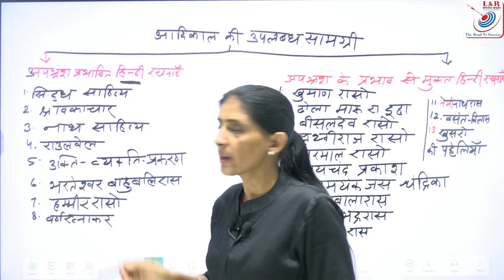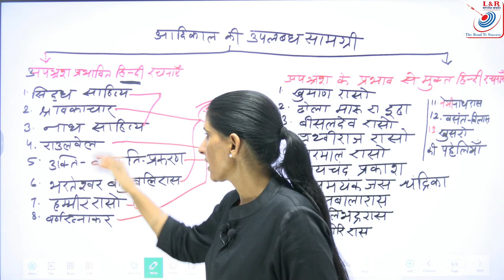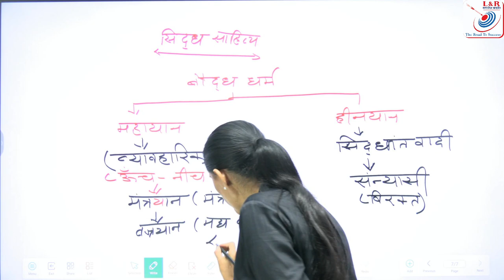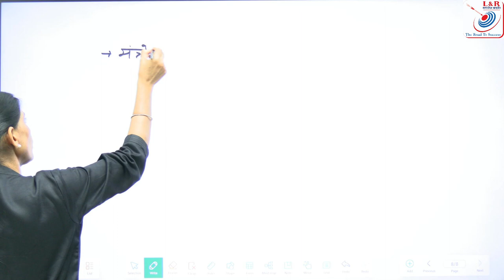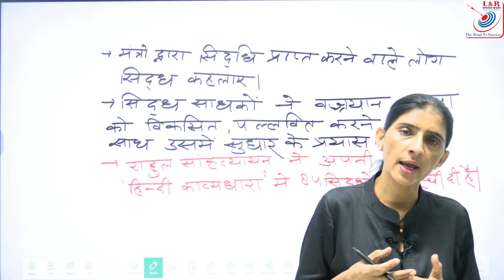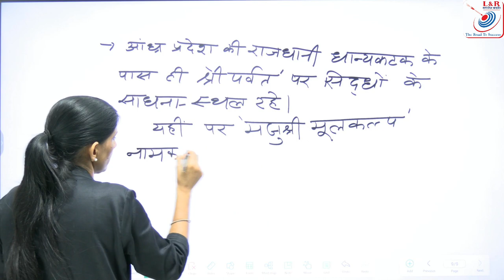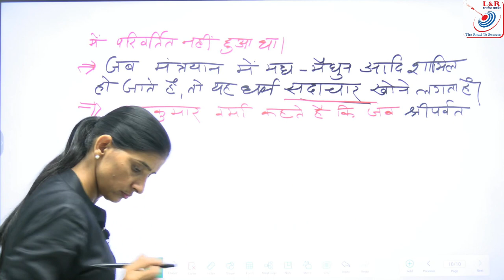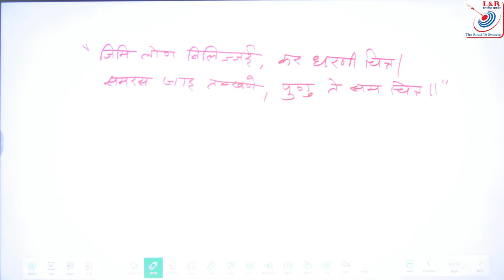सिद्ध साहित्य by assis.professor laxmi choudhary(L&R CLASSES BARMER)